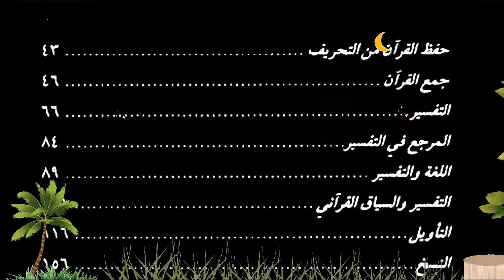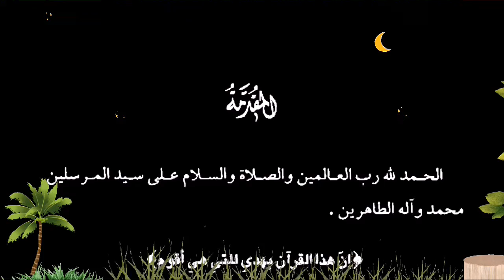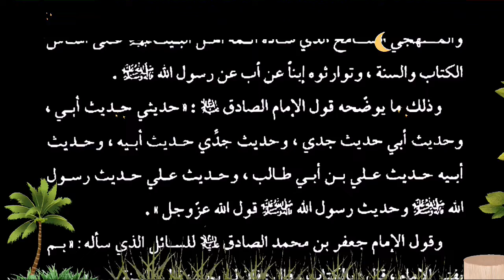تنزيل كتاب 📚القرآن في مدرسة أهل البيت عليهم السلام - السيدهاشم الموسوي.pdf⇩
التصنيف : كتب دراسات حول القرآن الكريم